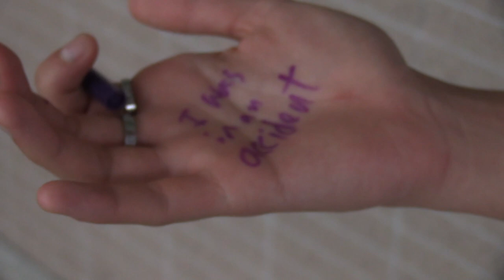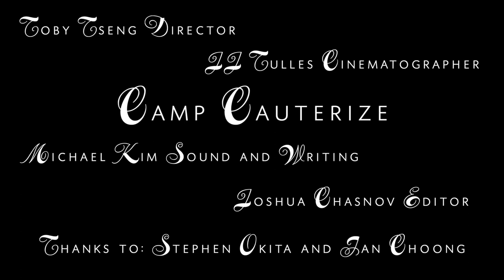Camp Cauterize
Film 25 - Juny 6th, 2021

Genre: Experimental, Cult
The no-stakes task to make a experimental film. The idea plays with the concept of Christopher Nolan's "Memento."  Doug pretends to have memory loss, so the film plays backwards until we get to the final conversation, where it's revealed that Doug doesn't have a memory condition.